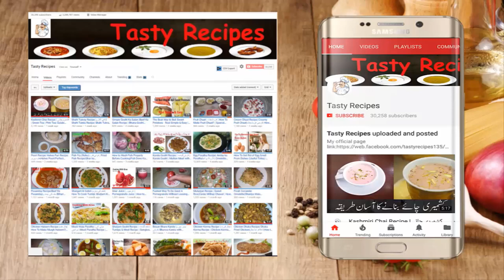Chicken Tikka Boti Burger Recipe | تکہ بوٹی برگر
Video Content
Burger
Tikka boti burger
Chicken boti Burger
Mouth-Watering Burger Recipe | Shashlik Burger Recipe
Ingredients:
  BoneLess Chicken
  1 tbsp. Soy Sauce
  1 tbsp. Chilli Sauce
  1 tbsp. Vinegar (Sirka)
  Salt to taste
  1/4 tbsp. Red chili powder
  1/4 tbsp. Dried Coriander leafs
  1/4 tbsp. Chat Masla
  2 Bun
  1 Onion
  Mayonnaise
Cooking with kiran | Educational Video

You Can Watch About:

122 (how to boil sweet potatoes)